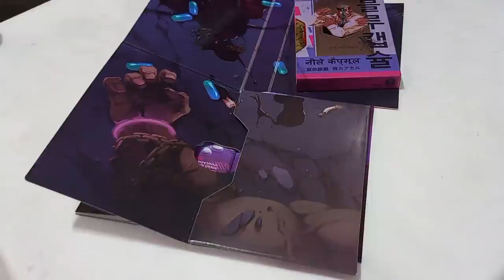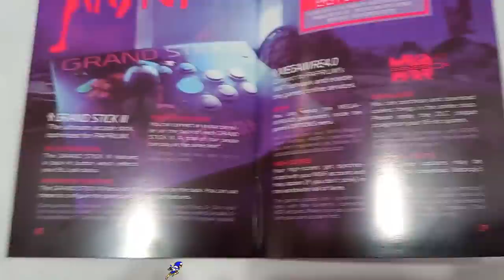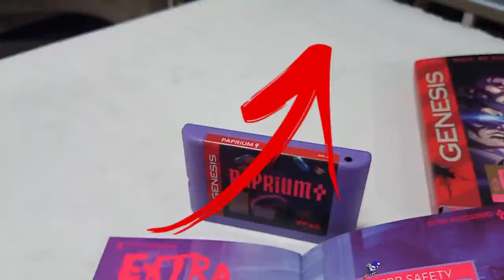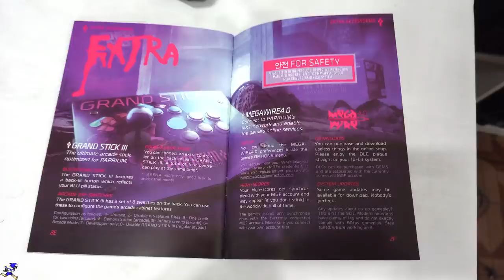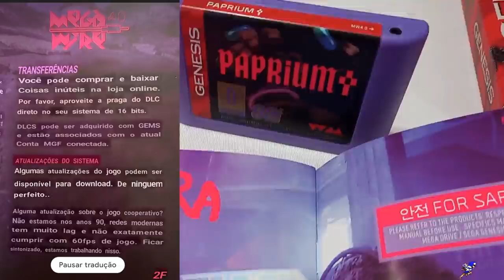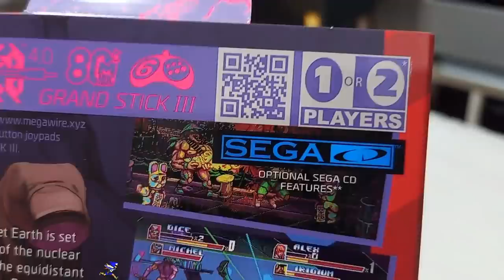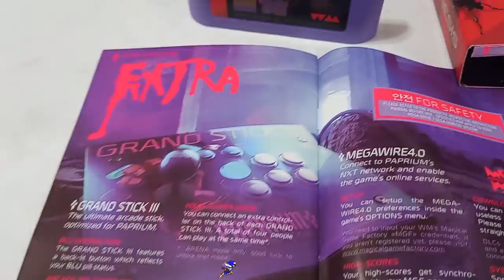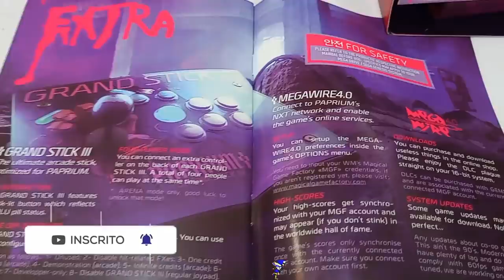PAPRIUM Modo ONLINE e CURIOSIDADES SAIBA Mais !!!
INFORMAÇÕES ABAIXO :
nesse video eu mostro algumas curiosidades do jogo paprium e funções extras que o GAME TEM !

PSN e LIVE: UColecionador
Skype: UColecionador2
YouTube Canal: UColecionador !